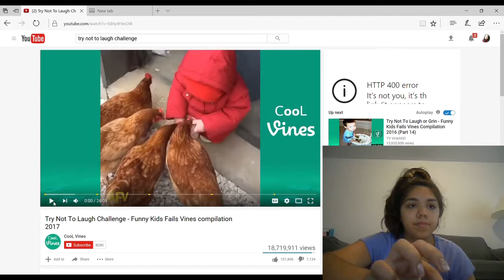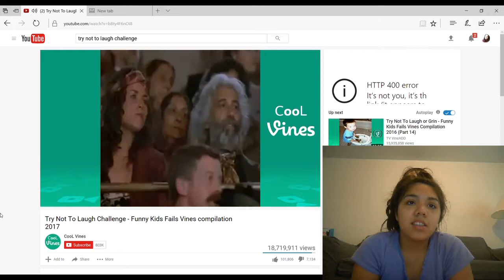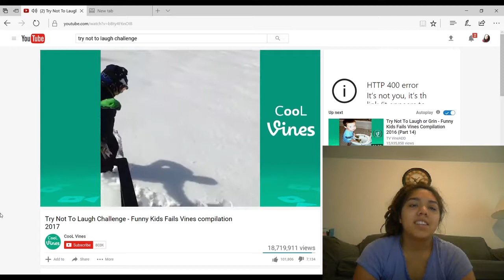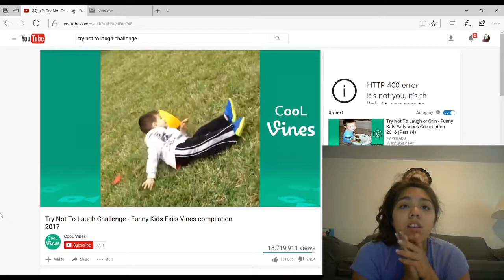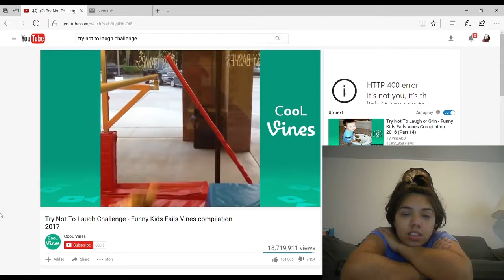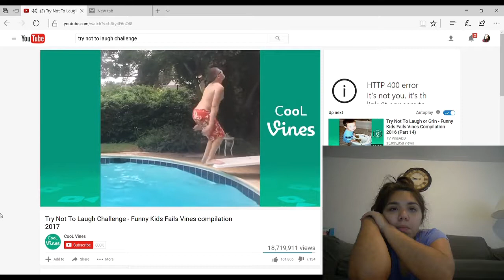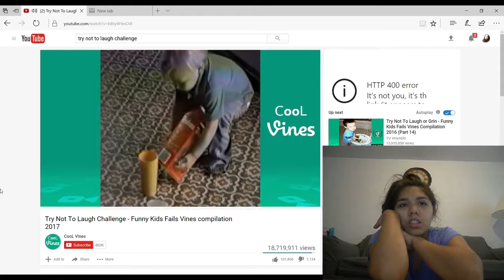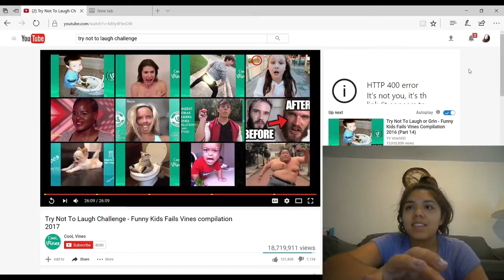Try Not To Laugh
New videos of every Friday
STAY UNIQUE GUYS